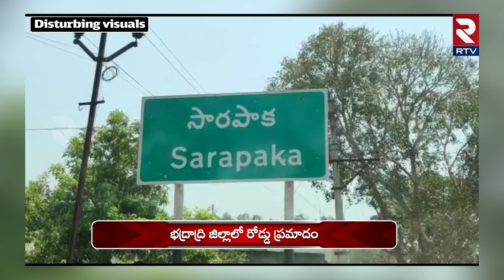Private Travel Bus Hits Tractor In Khammam | ట్రాక్టర్‌ను ఢీకొట్టిన బస్సు | RTV